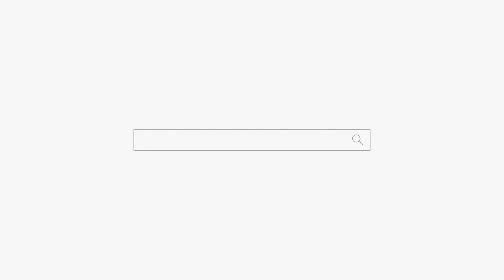귀신이 보이세요?? "뒤에 왜 남자를 데리고 다녀??" 용군TV 덕천암 석정 (강남점집 서초점집 동작구점집 유명한점집 용한점집)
귀신이 보이세요?? "뒤에 왜 남자를 데리고 다녀??" 용군TV 덕천암 석정
됩니다.